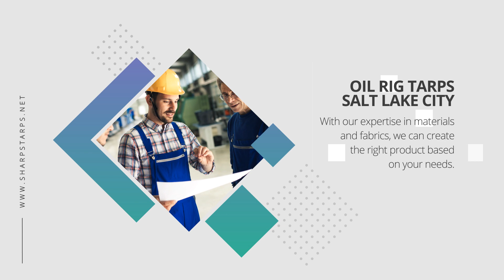Tarps in Salt Lake City for Oil Rigs, Trucks, and Other Awnings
Sharp's Tarps is a Utah-based company in Salt Lake City that designs and manufactures awnings for diverse purposes. This company has been providing custom awnings and cover solutions since 1978. Their primary goal is to provide the highest quality products and services. We are known for manufacturing and repairing truck covers; however, our company has specialized in many more areas, adding a broad variety of products and services to their nationally acclaimed truck tarps. Some of our quality services include boat tops and covers, business or residential awnings, custom fabric products, among many others! There is no doubt that the team at Sharp’s in Salt Lake City has expanded its business to several areas, while always providing a highly resistant product fully customized to the needs of its customers. This renowned company offers Oil Rig Tarps exclusively designed to protect drilling rigs from any adverse environmental conditions. An oil rig or oil platform is a large structure in the middle of the ocean; it is commonly built to extract and process petroleum and other materials. When oil rigs are unused, they are susceptible to the harsh environmental conditions of the sea; but with the appropriate protection from our products, these structures will be fully preserved! Check for more information!